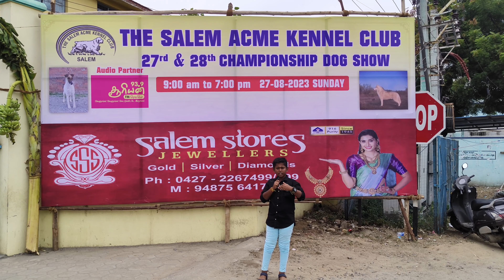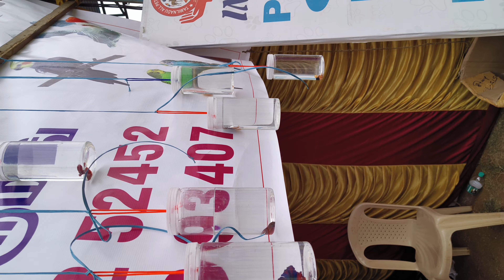Salem Little flower dog show all the dog precipitate 🐩🐕🦮🐕‍🦺dogs importance of dogs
rajmohan dogs importance of dogs#dogs maintain#picture of review#animals funny moment#other officials story#how to maintain dogs